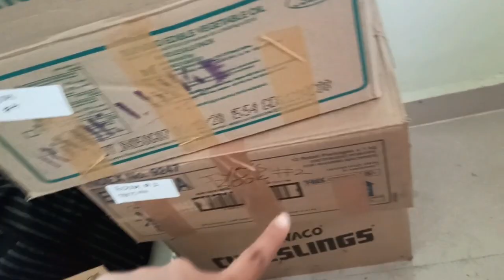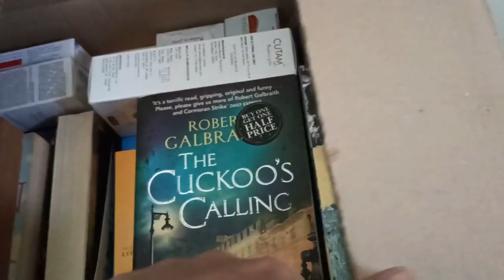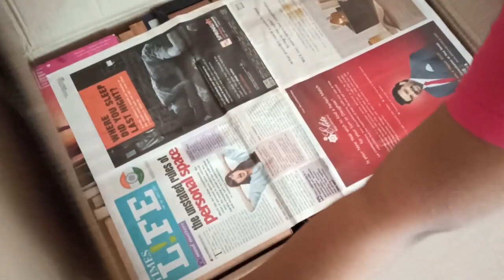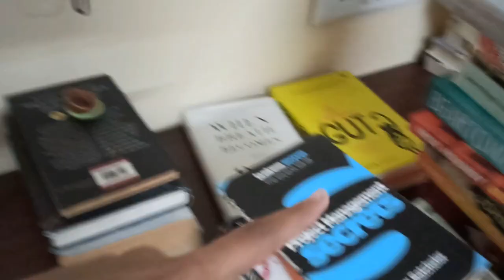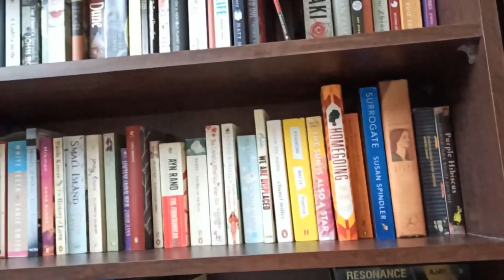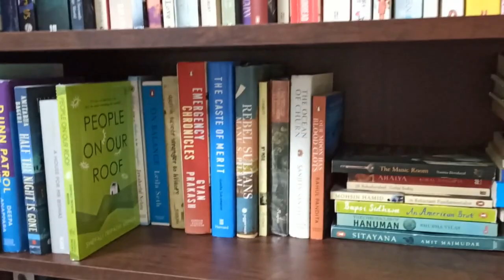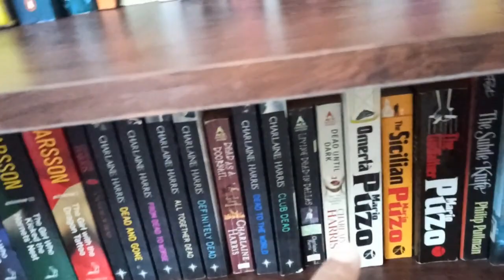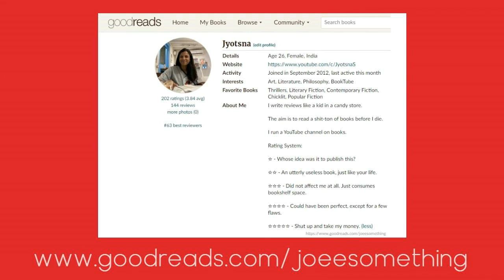MOVING VLOG + Bookshelf Organization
So, I finally moved and could film and post all of the chaos ♥

Timestamps:

0:00 Intro
0:07 19th March 2021 (packing day)
2:34 21st March 2021 (moving day)
6:34 22nd March 2021 (one day later)
13:42 24th March 2021 (bookshelf organization)
28:45 The End/Imp stuff

Goodreads --